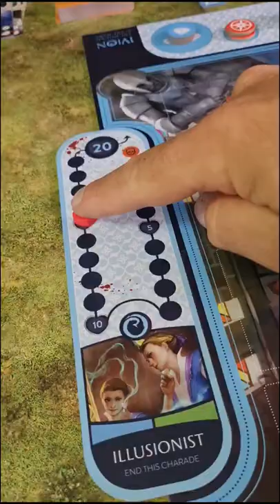IVION - The hound & The hare, How to play soon out!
IVION the hound & The hare, is a 2 player, player VS player type of board game.